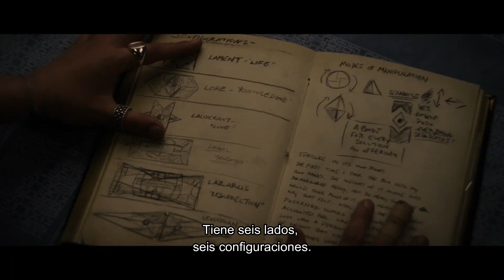Hellraiser (2022) - Tráiler Subtitulado en Español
Tráiler de 'Hellraiser', la cuál sirve como reinicio de la película homónima de Clive Barker de 1987 y la undécima entrega general de la franquicia Hellraiser, la película se adherirá estrechamente a la novela original de Barker, The Hellbound Heart.

Está programada para ser lanzada a través del servicio de streaming Hulu en 2022.

Sinopsis: Una joven que lucha contra la adicción toma posesión de una antigua caja de rompecabezas, sin saber que su propósito es convocar a los cenobitas, un grupo de sádicos seres sobrenaturales de otra dimensión.

Dirección: David Bruckner
Producción: Clive Barker
Guion: David S. Goyer
Protagonistas: Odessa A'zion, Jamie Clayton, Brandon Flynn, Goran Višnjić, Drew Starkey, Selina Lo